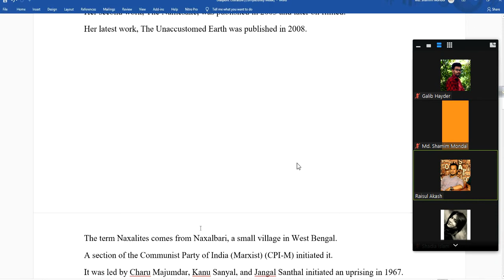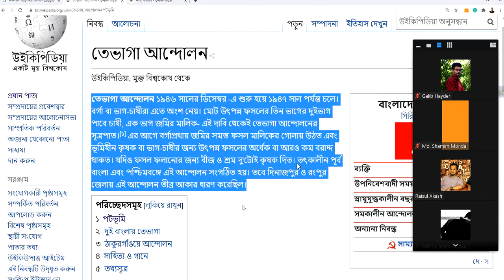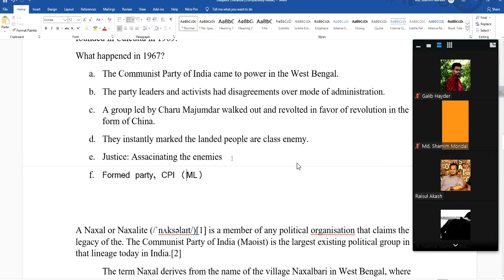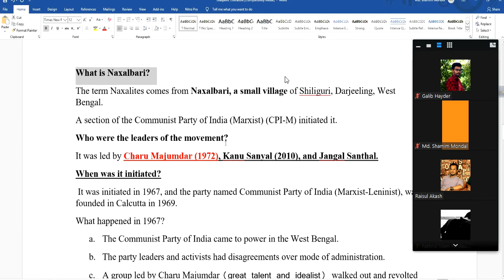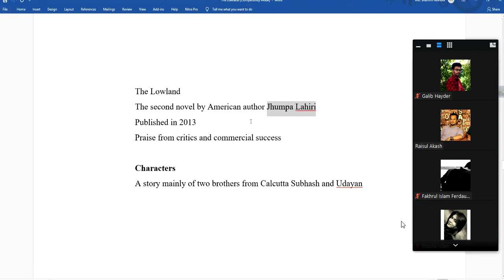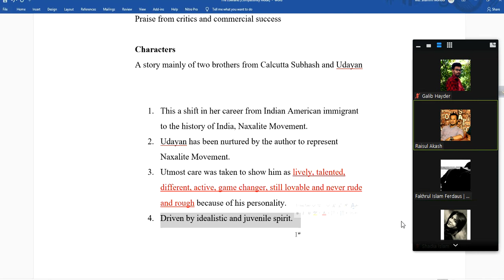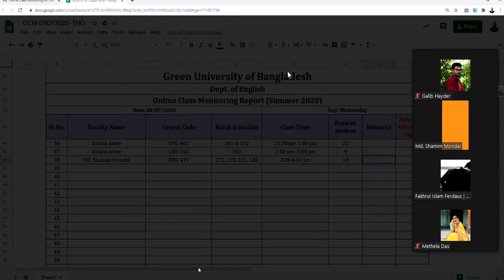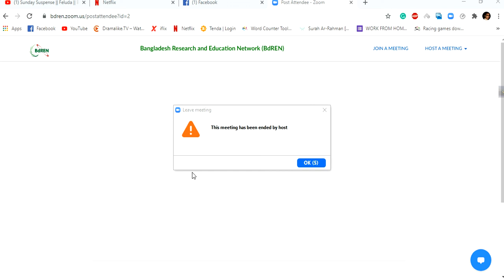8 July ENG 419 South Asian Literature Class